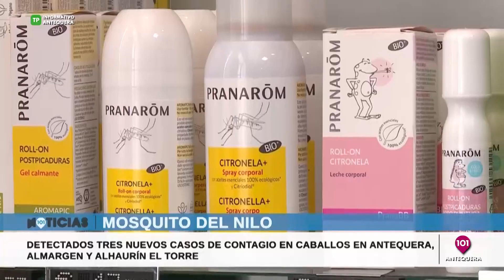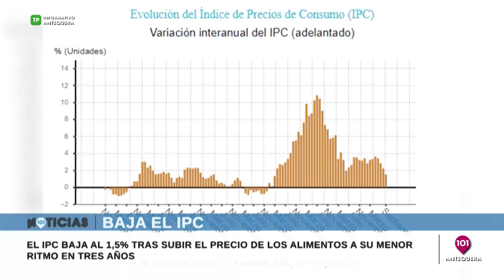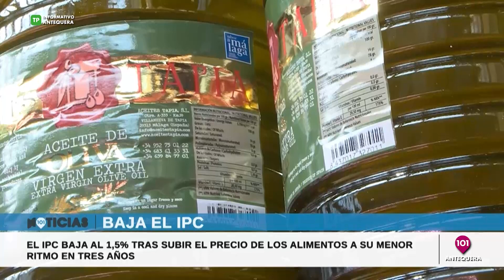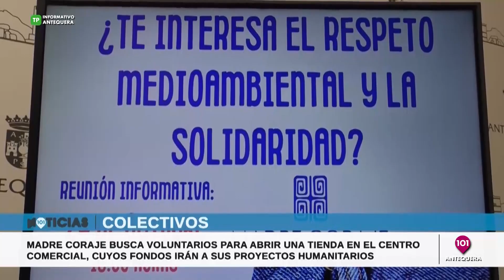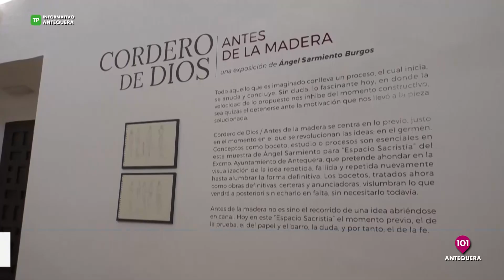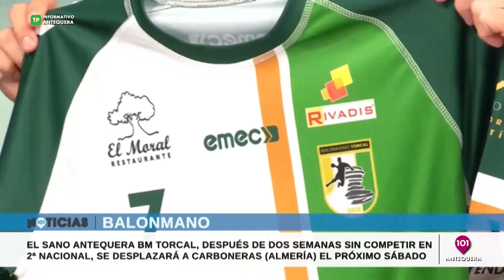🔴 Informativo de Antequera: las noticias de este miércoles 16 de octubre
Las noticias de 101tv Antequera es el informativo de referencia de Antequera y su Comarca. Desde las 20.00 de lunes a viernes. No faltes a la cita diaria con las noticias más relevantes en los ámbitos local, regional, nacional, internacional, social, deportivo y la Semana Santa. Presentado por María Rosales.